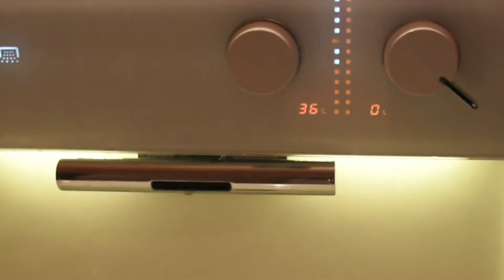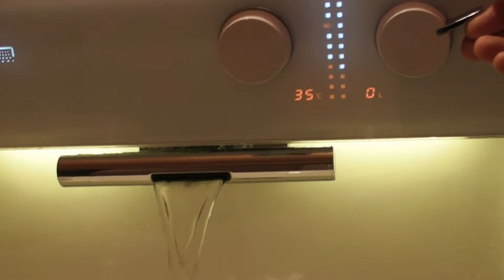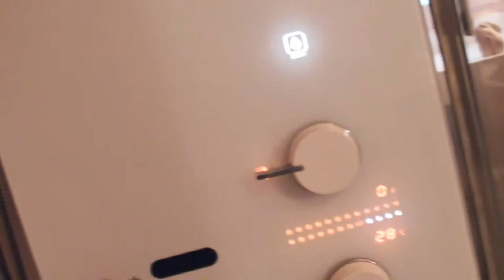Royal Maro D'Italia - Modern digital bathroom solutions - Example 1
Quick tour around a newly installed Royal Maro D'Italia bathroom.

Smart features:

1.Toilet
1a Automated and manual dual flush
1b Rimless, cyclone flush toilet bowl
1c Digital bidet seat with automated self cleaning nozzle for rear  cleaning. 4 step temperature control, pressure control. Air+ Water, heated seat, Air dryer, toilet bowl illumination Led Night light etc.

2. Wash Basin
2a Sensor controlled lighting
2b Pre-set intelligent temperature control.
Maintains temperature even when cold or hot water feed fluctuates.
2c Self-Cleaning function
2d UV-Light  toothbrush sterilization drawer

3. Shower
3a Remote controlled
3b Sensor controlled lighting
3c Pre-Set intelligent temperature control
3d Air+ Water